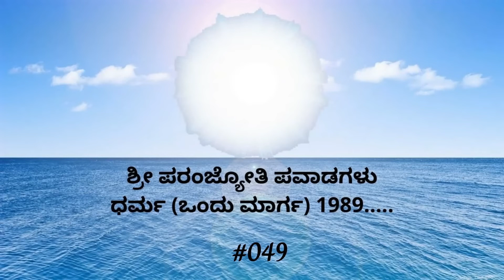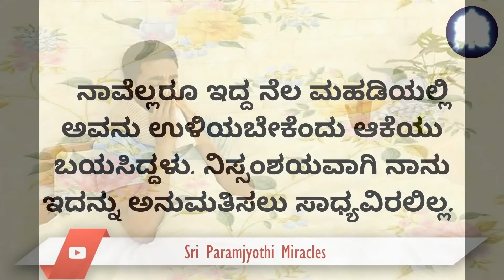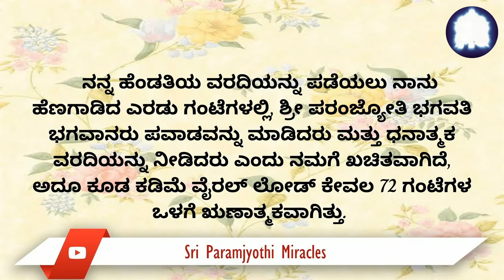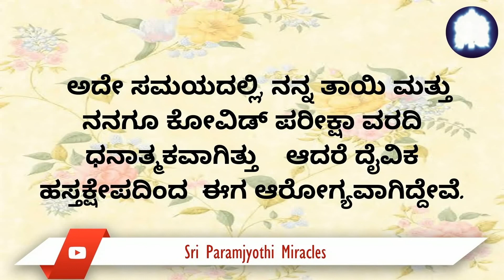ದೇವರ ಯೋಜನೆಗಳು ಯಾವಾಗಲೂ ಅದ್ಭುತ ಮತ್ತು ಪರಿಪೂರ್ಣವಾಗಿರುತ್ತವೆ.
ಶ್ರೀ ಕಲ್ಕಿಯ ಪವಾಡಗಳು.